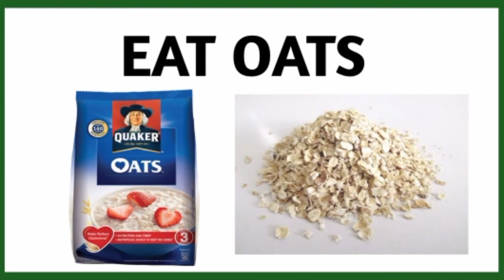Brain development foods & exercises@ మెదడు అభివృద్ధికి ఆహారాలు& వ్యాయామాలు